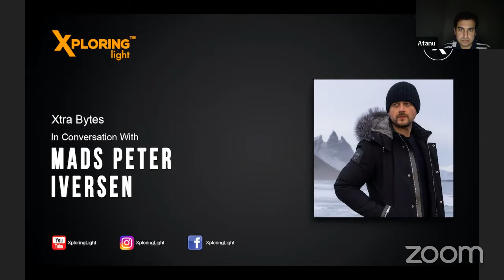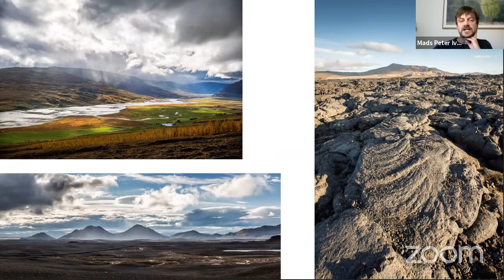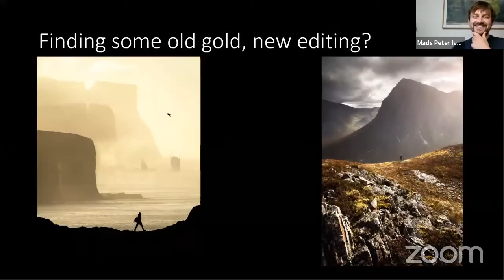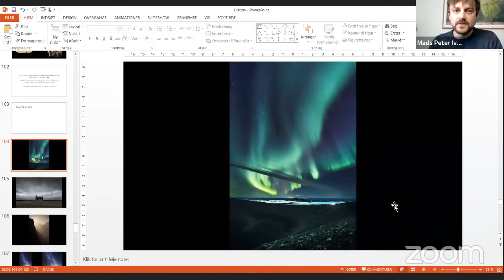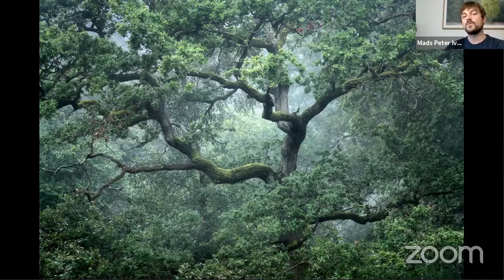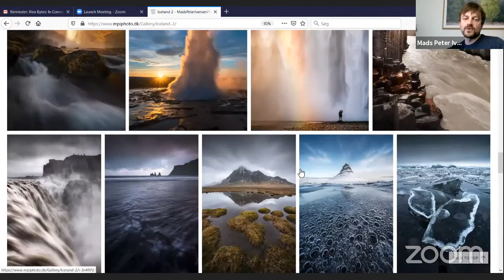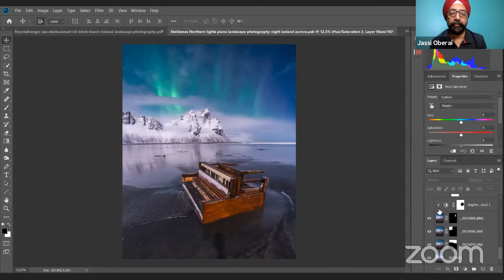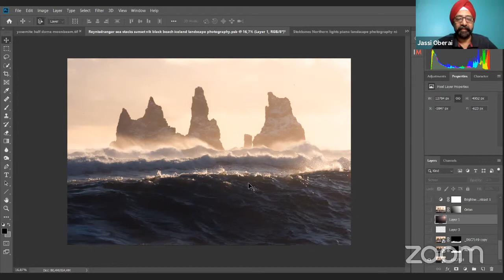🔴 In Conversation with MADS PETER IVERSEN | Landscape Photographer | Talk Session with Photographer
Xtra Bytes: In Conversation with MADS PETER IVERSEN - Landscape Photographer | Talk Session With Photographer

Mads Peter Iversen, a photographer living in Aarhus. An educated schoolteacher with a master degree in educational philosophy. After trying out other photography genres, such as headshot photography and commercial videography with great success, I've settled on fine art landscape pictures. I started out as a photographer in 2011 and my experience with video editing goes back to 2002.

He finds his inspiration all over the world but he is especially drawn to the nordic, cold and harsh yet stunningly beautiful nature.

In his own words: I'm a child of the postmodern era and has grown up with action movies such as Armageddon, The Rock and Batman, fantasy movies such as Lord of the Rings, Harry Potter, Avatar and Game of Thrones and computer games such as Warcraft and Diablo. All of these influence my photography heavily. And then... in the back of my head roams the Scandinavian minimalism, which pops up on different occasions. If you're in doubt about what I mean, check out my YouTube.

I often think of my art as expressions of feelings. That's also the reason why my pictures are not just black and white or just colorful and shiny. It's the full spectrum all the way from the relaxing and peaceful over the epic awe and wonder to the dramatic and depressive. It can be a mix of feelings, it can be confusing, it can be simple and it can be fresh. I shoot to edit. Half the work is done in the editing phase, where the pictures come to life and where the mood I'm in influence the final product.

Today he takes us through he journey and shares some secrets as well.

Mads offers Special Discount on his Photoshop Tutorials.

Discount: 40%
Validity: 15 days from now i.e. upto 26th May 2020